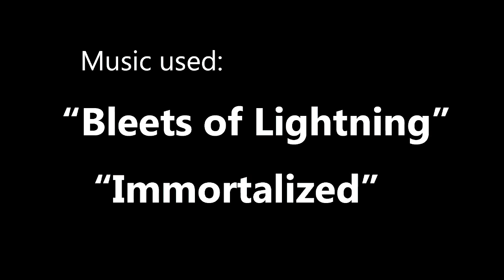Assassin's Creed, More Color, Beauty (Battlefield 4 Multiplayer Gameplay)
I love Assassin's Creed 4